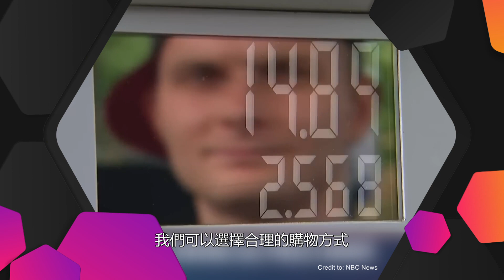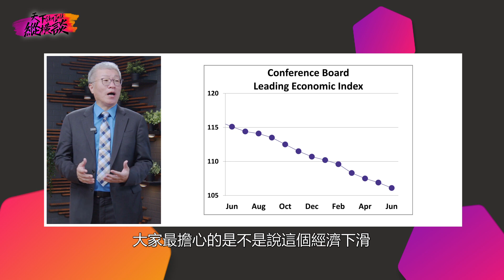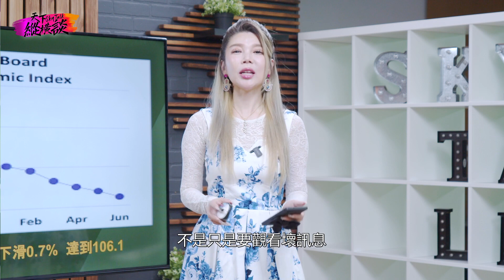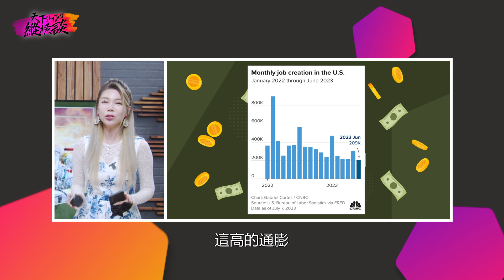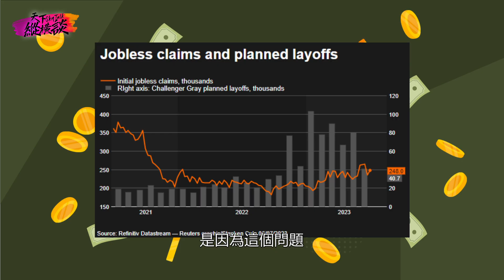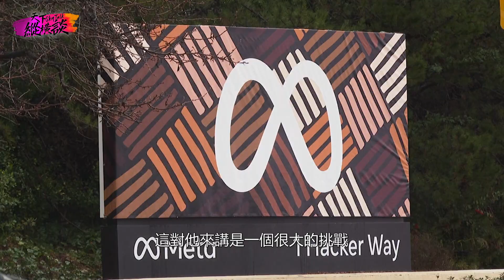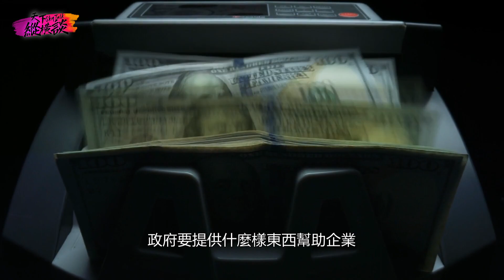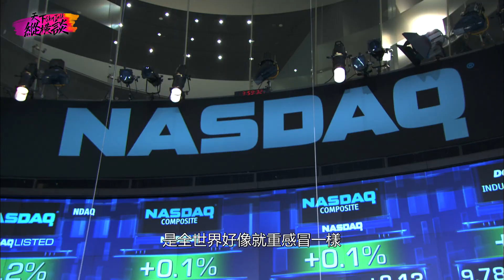教你！抵禦物價風暴 數據曝光: 暴漲的通脹壓垮消費者 企業苦不堪言！經濟下行風險加大，誰將是最大輸家？ // 🔥 【天下縱橫談】 華人智慧燃 🔥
在這個充滿挑戰的經濟時刻，不要被物價風暴打敗！我們來幫助你抵禦通貨膨脹的沖擊！數據曝光，通膨暴漲，消費者陷入困境，企業備受苦難。面對經濟下行風險，我們不能成為最大的輸家！如何應對物價風暴？首先，我們需要了解造成通貨膨脹的原因和根源，掌握時事動態和經濟形勢。讓我們攜手應對這一挑戰，保衛你的經濟！加入本週的【天下縱橫談】，一起抵禦物價風暴！
In this challenging economic time, do not let the price hike defeat you! We are here to help you withstand the impact of inflation! Data exposure reveals surging inflation, leaving consumers in a difficult situation and businesses facing hardship. Faced with economic downturn risks, we cannot become the biggest losers! How to deal with the price hike? First, we need to understand the reasons and roots of inflation, keep abreast of current affairs and economic situations. Let's join forces to face this challenge and protect your economy! Join this week's 【SkyTalkUS】!

0:00 片頭
0:15 導視
1:11 開場
1:50 消費前景
3:26 經濟指數下滑和失業人口增加預示著什麽
4:55 生活成本壓力上升
6:45 2024年美國大經濟展望
8:28 如何重整企業或個人的經濟信心
10:15 財務規劃

天下衛視 || 國語一台 || 粵語二台 || 無線三台 || 🔊綜合型訪談節目🔊